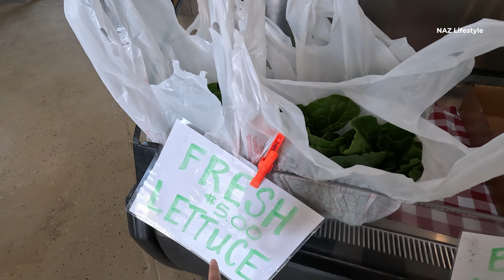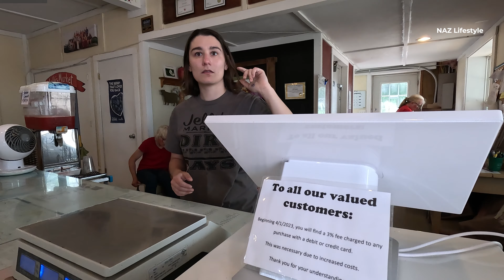Petik Strawberry di Farm Amerika Makan Sampai Puas Pun Boleh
Manisnya strawberry di farm time summer ni. mak seronok dapat petik sendiri. Terima kasih.